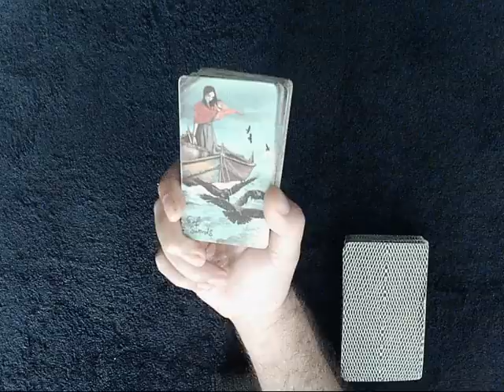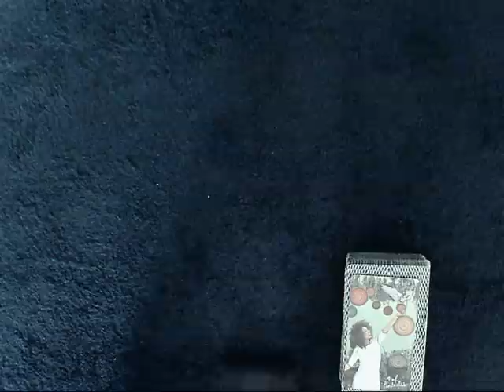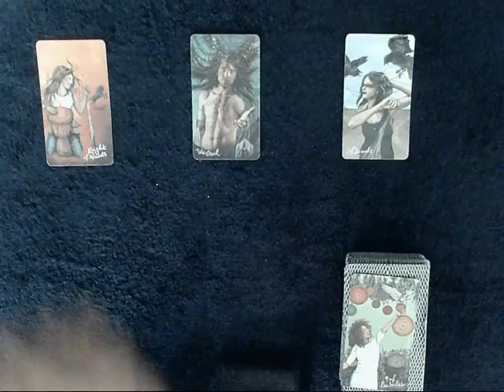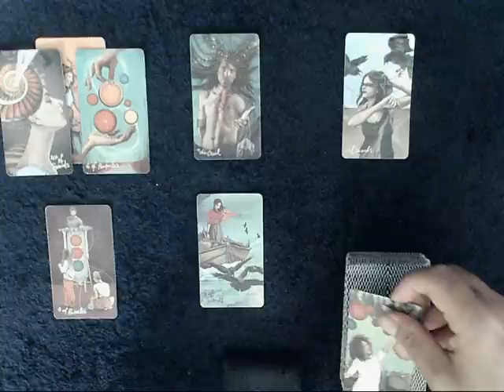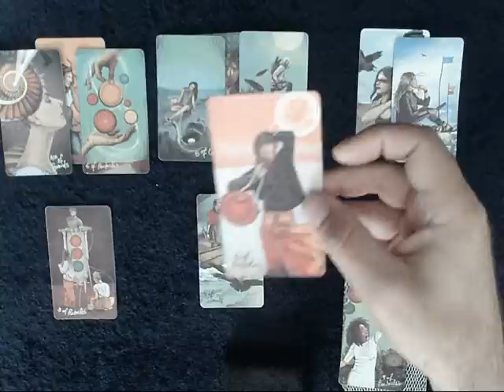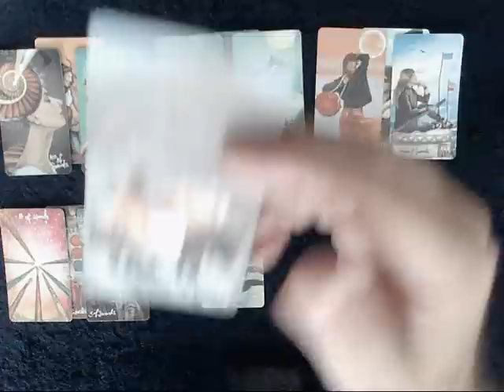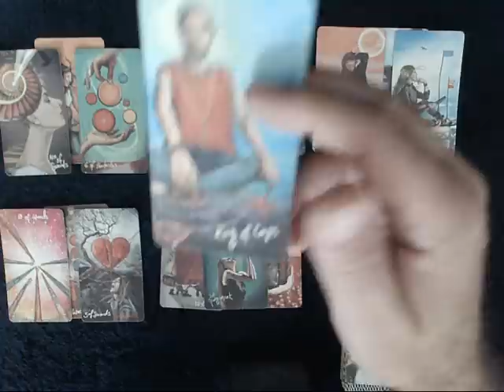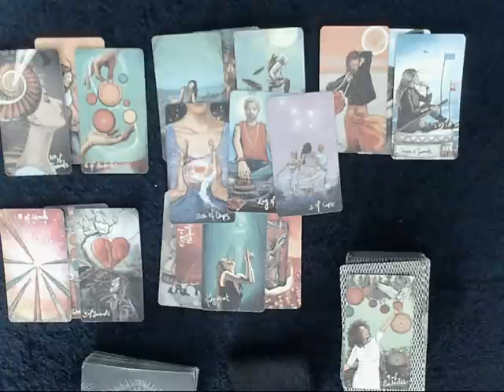Scorpio Energies Update -Soulmate is obsessed & frantic to reach out BUT fears are slowing them down